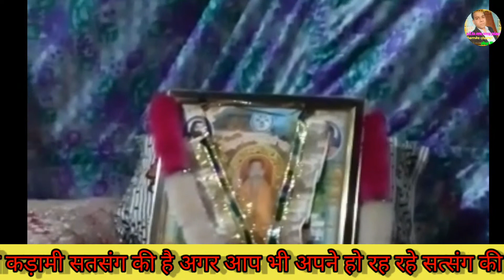संत गुरु स्वामी समन दास जी का सत्संग गाव कड़मी में हुआ// संत श्री जगत गुरु रविदास जी//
Hey everyone this is music channel all in one song place Presents Guru Ravidas satsang video gave kadami

Satsang video
Editing :- Nayyer video
label :- all in one song place

और वीडियो इस नम्बर पर डाल दो :- 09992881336